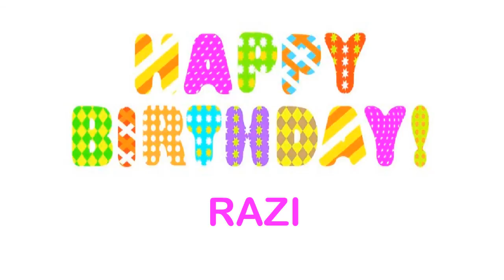Razi Birthday Wishes & Mensajes